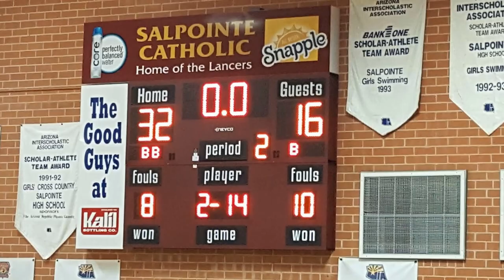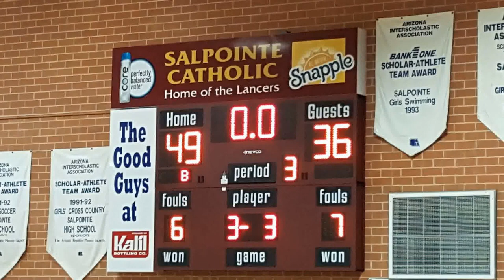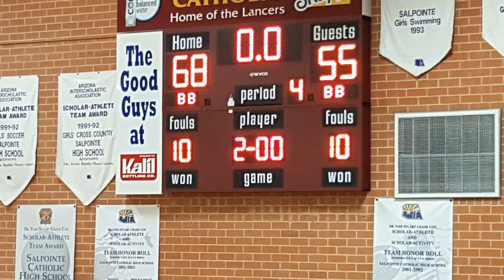Catalina Foothills v Central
2016 Salpointe Tip Off